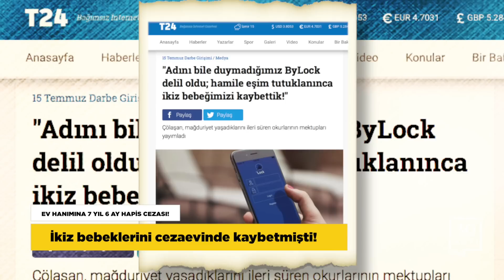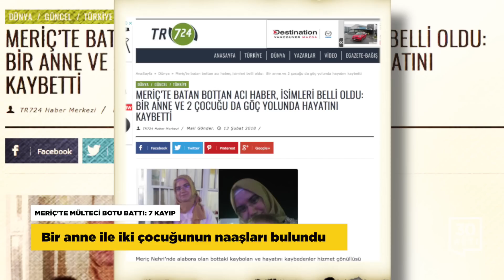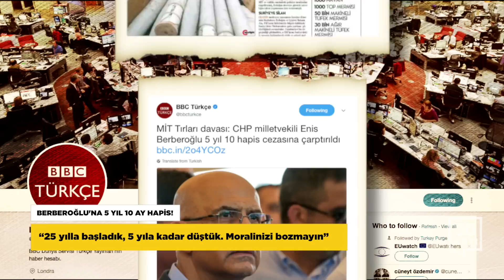Ev hanımına 7,5 yıl hapis…Başbuğ’a tepki…Berberoğlu’na ceza…Meriç’te can pazarı…‘İstifa et Erdoğan’…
EV HANIMINA 7 YIL 6 AY HAPİS CEZASI!
İkiz bebeklerini cezaevinde kaybetmişti!

Hikayesiyle Türkiye Cezaevleri’nde kalan yüzlerce anne ve hamile kadının yaşadıklarının adeta sembolü olan 28 yaşındaki Nurhayat Yıldız, 7 yıl 6 ay hapis cezasına çarptırıldı. Sinop Ağır Ceza mahkemesinin kararında 28 yaşındaki ev hanımı Yıldız'ın Bylock kullanıcısı olduğu iddia ediliyor. Aile, 1.5 yıllık tutukluluk sürecinde Bylock’la ilgili talep edilen kanıtların bir türlü ilgili kurumlardan gelmediğine mahkemenin de kanıtları beklemeye gerek görmeden 7 yıl 6 ay hapis cezasını açıkladığına dikkat çekiyor. Nurhayat Yıldız, AKP iktidarının kanlı darbe girişimini bahane ederek ilan ettiği OHAL döneminde başlatılan cadı avında tutuklandığında  ilk kez anne olmaya hazırlanıyordu. Üç yıllık evliydi ve ikiz bekliyorlardı. Çetin gözaltı süreci sonrası Sinop Kapalı Cezaevi’ndeki 25 kişilik koğuşa konulduğunun 40. günü, hamileliğinin 19. haftasında bebeklerini kaybetti. İki günlük hastane safhasının ardından, tahliye edilmeyerek tekrar cezaevine gönderildi, bebeklerin bedenlerinin defin için aileye verilmesi de uygun bulunmadı.

BAHÇELİ VE ERDOĞAN'DAN TEHDİT
'Başbuğ'un haddine mi? Gereği yapılacak'!...

AKP Genel Başkanı ve Cumhurbaşkanı Erdoğan, Afrin’e yönelik operasyonun iç siyasete alet edilmesini eleştiren Genelkurmay eski Başkanı İlker Başbuğ’a “Yazıklar olsun” diye tepki gösterdi. "Bir defa, siyasete alet edildiğini söylemek onun haddine mi?' diyen Erdoğan, 'Gereği yapılacak' sözlerini kullandı. MHP Genel Başkanı Devlet Bahçeli de, grup toplantısında Başbuğ’un sözleri ile ilgili “İşbirlikçi emellere laf etmeyenler neden gocunmuşlardır” ifadesini kullanmıştı.

BERBEROĞLU'NA 5 YIL 10 AY HAPİS!
“25 yılla başladık, 5 yıla kadar düştük. Moralinizi bozmayın”

CHP İstanbul Milletvekili Enis Berberoğlu’nun, durdurulan MİT TIR’ları görüntülerini eski Cumhuriyet gazetesi Genel Yayın Yönetmeni Can Dündar’a ilettiği iddiasıyla yargılandığı davada karar verildi. Berberoğlu 5 yıl 10 ay hapisle cezalandırıldı. Berberoğlu, “devletin güvenliği veya iç veya dış siyasal yararları bakımından niteliği itibarıyla gizli kalması gereken bilgileri siyasal veya askeri casusluk maksadıyla açıklamak” ile suçlanıyordu. Kararın ardından duruşmaya SEGBİS ile bağlanan Enis Berberoğlu, “25 yılla başladık, 5 yıla kadar düştük. Moralinizi bozmayın arkadaşlar” ifadesini kullandı.

MERİÇ'TE MÜLTECİ BOTU BATTI: 7 KAYIP
Bir anne ile iki çocuğunun naaşları bulundu

Türkiye’de yaşanan cadı avından kaçıp Yunanistan’a geçmek isteyen 10 kişilik bir gurubun içinde olduğu bot Meriç Nehri’nde alabora oldu. Askeri yasak bölgede devrilen bottaki bir kadının Türkçe olarak, “Çocuğumu kurtarın” diye feryat etmesinin ardından nöbetçi askerler AFAD Edirne ekiplerine haber verdi. Ekipler nehirde botlarla arama çalışması başlattı. Arama sırasında ilk olarak patlamış lastik bot bulundu. Ekipler daha sonra Balıkesir Havran ilçesi doğumlu Ayşe Söyler Abdurrezzak ile çocukları 11 yaşındaki Abdül Kadir Enes ve 3 yaşındaki Halil Münir'in cansız bedenlerine ulaştı. Hayatını kaybeden genç annenin bir öğretmen olduğu belirtilirken kayıp 7 kişiyi arama çalışmaları devam ediyor.

KILIÇDAROĞLU'NDAN ERDOĞAN'A
'Man Adası belgeleri doğrulandı, istifa edecek misin?'
'Bize saldıran terör örgütleri arasında RTE de var'

Partisinin grup toplantısında konuşan CHP Genel Başkanı Kemal Kılıçdaroğlu, savcılığın Man Adası belgelerini doğruladığını hatırlattı ve Cumhurbaşkanı Erdoğan'a "İstifa edecek misin" diye sordu.

Afrin operasyonu'na da değinen ve 'Afrin devletin operasyonudur, siyasetin değil" diyen Kılıçdaroğlu, Salih Müslim'in Ankara'da ağırlanmasını hatırlattı ve Erdoğan'ı 'terör örgütüne yardım ve yataklık yapmak'la suçladı.